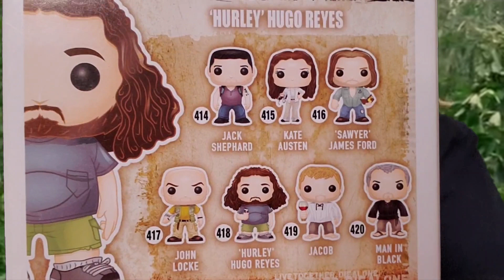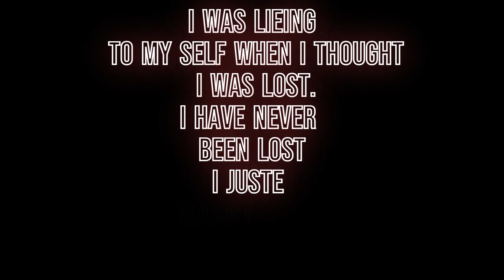Unboxing Funko Pop of "Hurley " Hugo Reyes from Lost !